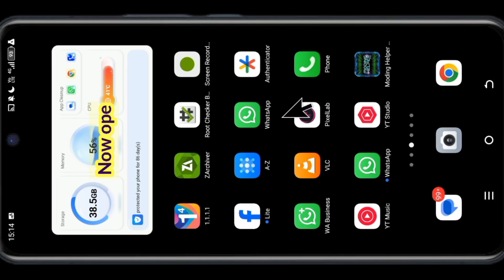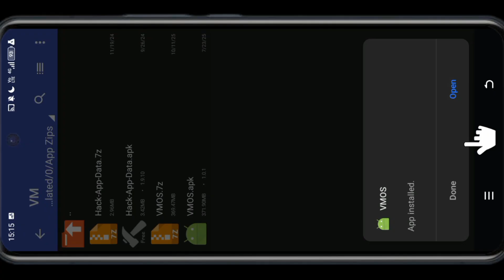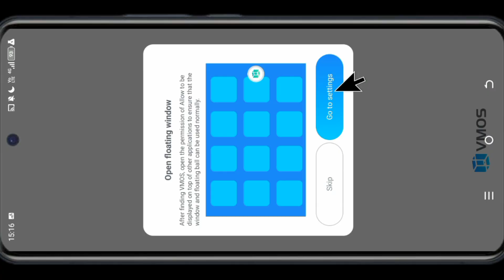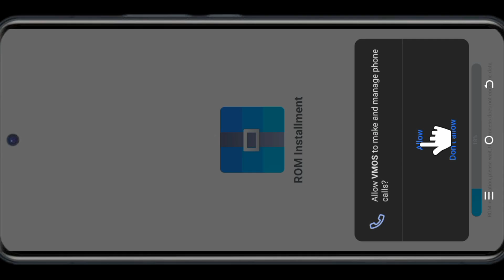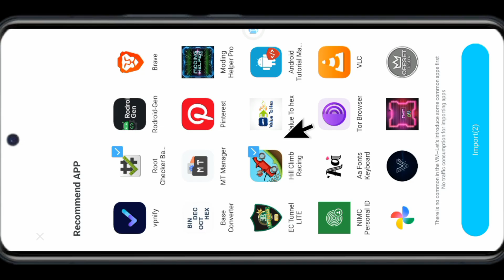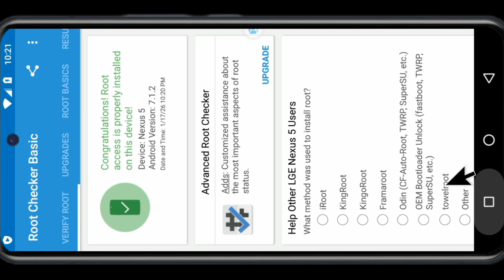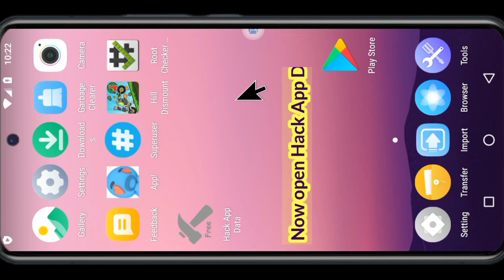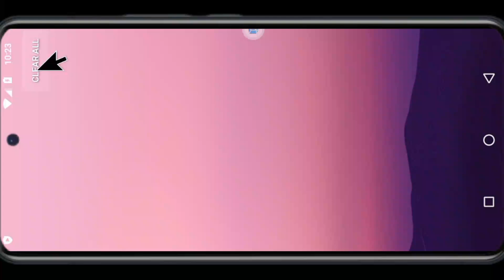How to Install & Use Hack App Data in VMOS | No Root (Full Tutorial)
In this complete step-by-step guide, I’ll show you how to install and use Hack App Data inside VMOS — a powerful Android Virtual Machine that runs like a second phone inside your device 📱📱
This method works without rooting your real phone, making it safe for learning, testing, and Android experimentation.

VMOS creates a full virtual Android system where tools like Hack App Data can run properly without affecting your main OS. This tutorial focuses on educational use, helping you understand how app data works in a controlled environment 🧠🔍

✅ What You’ll Learn in This Video:

📲 How to install & configure VMOS correctly
⚙️ How to set up Hack App Data inside the virtual Android
🔐 Fix permission & storage issues (not opening, app not detected, access denied)
🧪 How to explore app data safely for testing & learning
🛠️ Common error fixes + stability tips
📱 Works on newer Android versions
🚫 No Root required on your real device

💡 Why Use VMOS?

VMOS acts like a complete Android phone inside your phone, allowing you to:
🔹 Test apps in isolation
🔹 Run learning & debugging tools safely
🔹 Protect your main system
🔹 Experiment without permanent changes

Perfect for students, beginners, developers, and Android learners 👨‍💻📘

📌 Important Notice

This tutorial is made strictly for educational, testing, and research purposes.
Always respect developers and test only on apps you own or have permission to use 🙏

📢 Community & Support